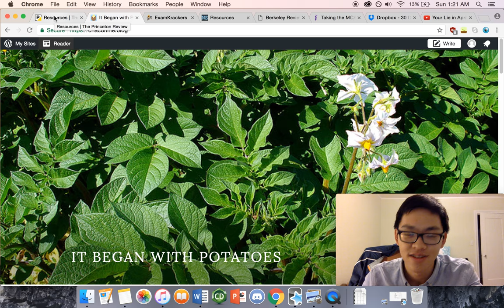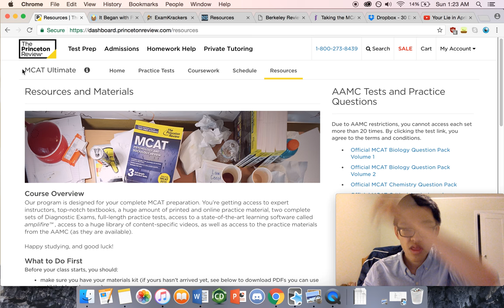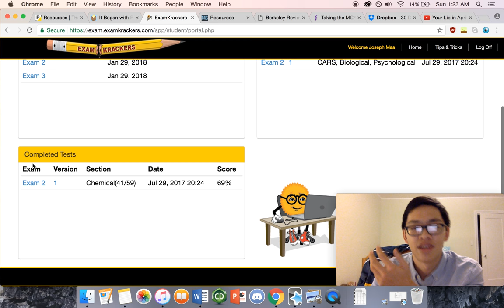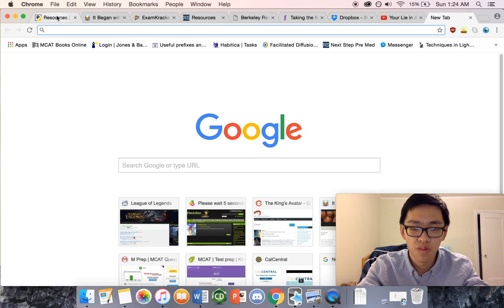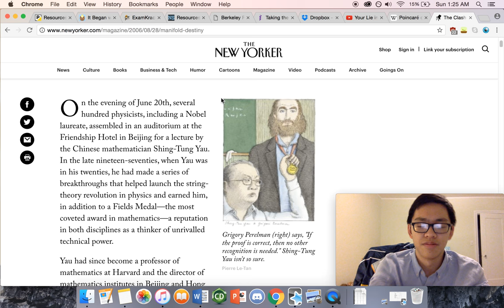Day 3: ExamKrackers Struggles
I really like the difficulty of the ExamKrackers material, I'll let you all know how I feel about the test after practicing and finishing one of them.

It's hecka late but I'm having a lot of fun making these videos